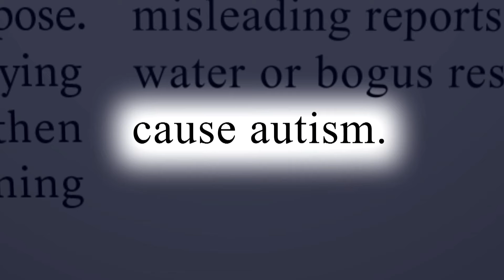Voices of The Walrus: New technologies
New technologies, and new concerns.

Listen to Voices of The Walrus, Sundays at 7 p.m. Eastern on AMI-audio, for readings that bring to life essays, fiction and poetry from some of Canada’s best writers and thinkers.

Download the Voices of The Walrus podcast from all major podcasting platforms